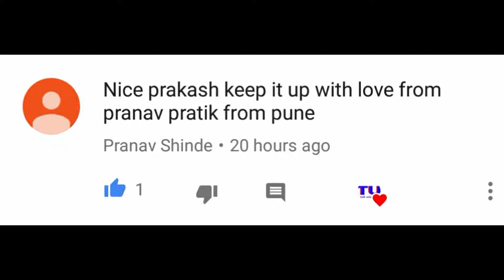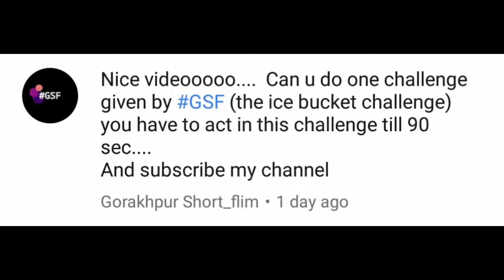HDMI splitter unboxing English (Hindi,Tamil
Split one HDMI input signal to two HDMI output signals identical to the input signal
Supported Audio: LPCM,Dolby-AC3, DTS7.1, DSD/Dolby TrueHD/DTS-HD master audio,Essentially all available audio options are supported
The heavy-duty cool metal enclosure protects the insides and keeps the unit cool by aiding in quick heat absorption and dissipation
Video Format:Deep Color 480i/ 576i/ 480p/ 576p/ 720p/ 1080i/ 1080P/ 1440i/ 1440p ,EIDI Duration: 6 seconds
HDCP COMPLIANT - WILL NOT BYPASS HDCP SIGNAL

For Tamil=
u can reach me by